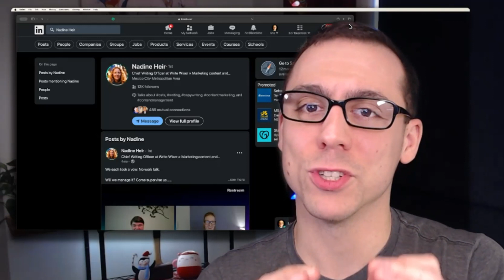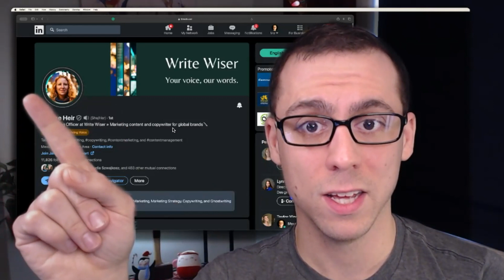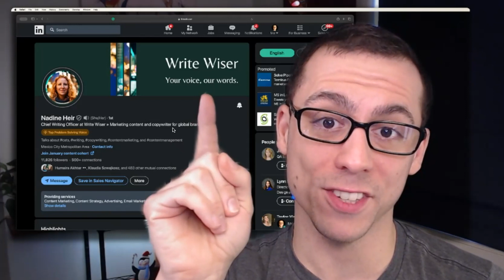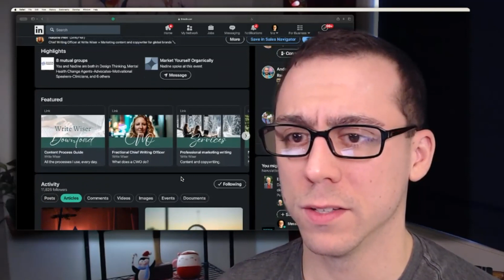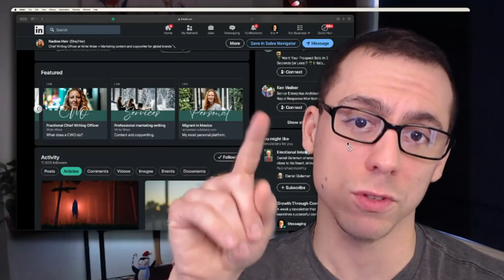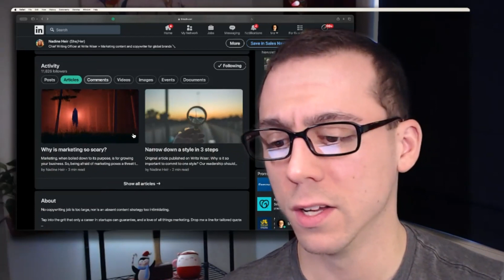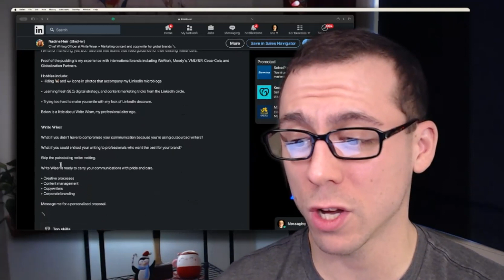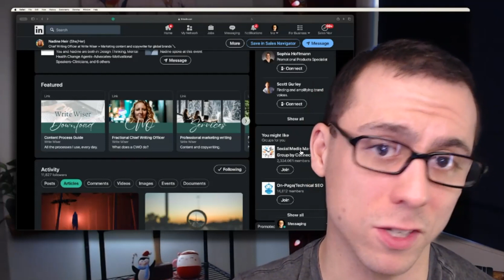Perfect... almost 🤏 *Creator Critique* Reaction & Analysis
Nadine Heir of Write Wiser is a full-time creator and content marketer. She generates a significant portion of her inbound business from LinkedIn — so we will react to how well her LinkedIn profile is set up to convert new customers.

(yes, LinkedIn is not just for job seekers)

——— You choose what I create next ———

👉 Nominate another creator for me to react to, riff on, and rate their website, profile, landing page, or social content strategy! Drop a name & link in the comments.

💪 Join us in THE GYM — your community of creator economy training partners. Get the support and accountability you need to put in the reps and grow stronger revenue as a creator:

→ join.MarketingMuscle.online

——— Chapters ———

0:00 — Intro
0:29 — What is a "Creator Critique"
1:29 — First Impression in the Feed
5:45 — Profile Pic, Banner, & Headline
11:20 — Context Before You Scroll
15:12 — Featured Section & Conversion
19:43 — Thing to Fix: Featured Link
21:46 — Customizing the Activity Section
23:44 — About Section: Consideration & Curiosity
28:58 — Experience Section
30:05 — Thing to Fix: Experience Section Links
31:22 — Conversion Review
32:39 — Nominate Someone to be Critiqued!